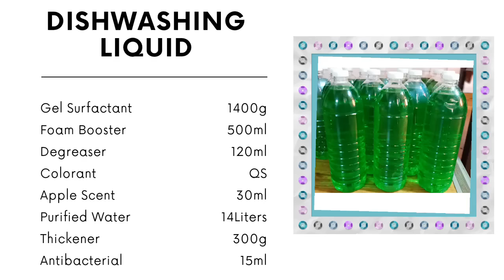How to make Dishwashing Liquid - DIY EASY!!!! 2023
Making your own DIY Dishwashing Liquid is fun and easy..

It is ideal for your personal use, business etc..

14Liters Purified Water

Available per Kit -
14-16 Liters Yield